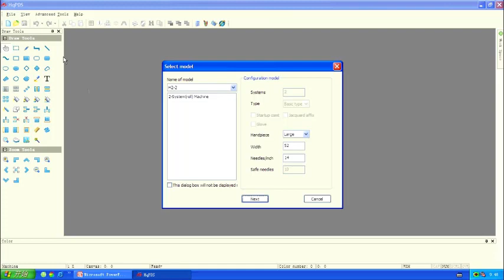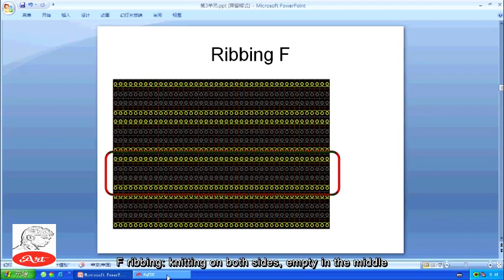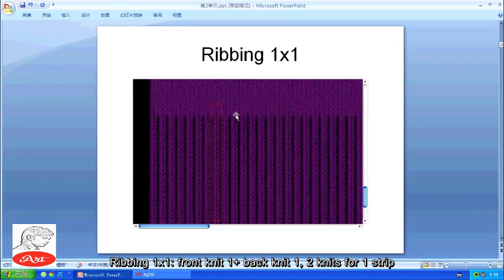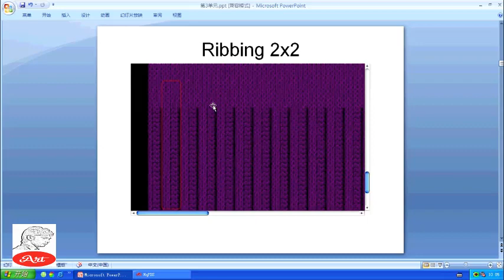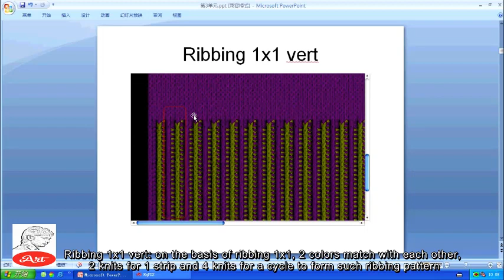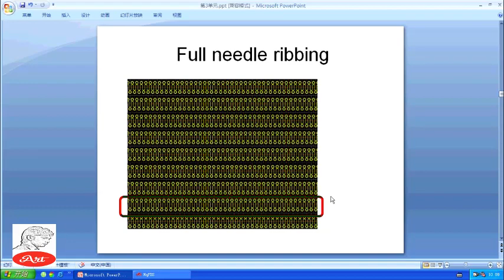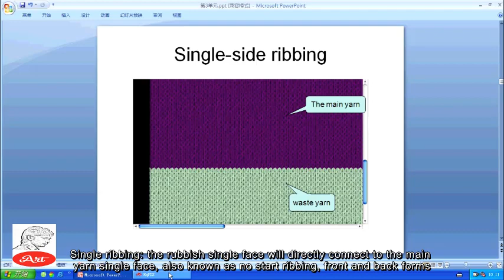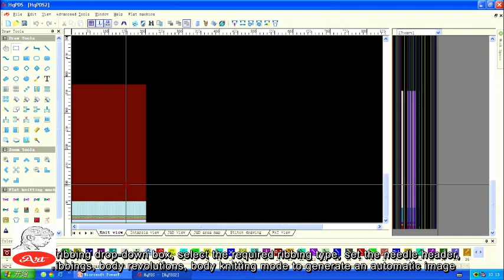u3 - Ribbing Types / automatic jacquard BY ART/hq-pds video tutorial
Many people wants to the Hqpds Software Link.
Thats why i m giveing that Link.
..u3 Ribbing Types / automatic jacquard / HQPDS TUTORIAL